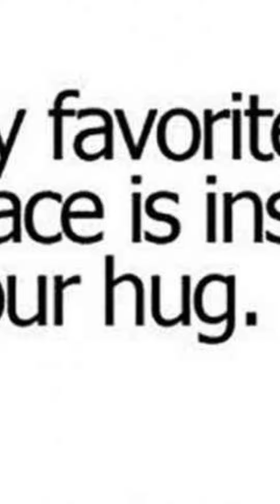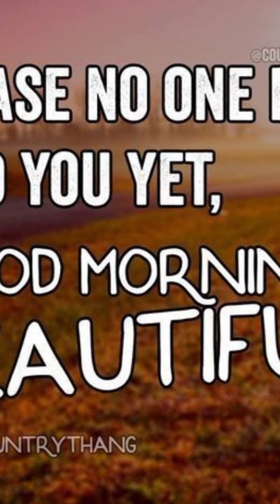GN SD MBLP LUMU are YOU SURE about ME and US? What you want?